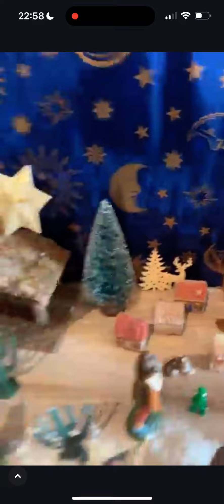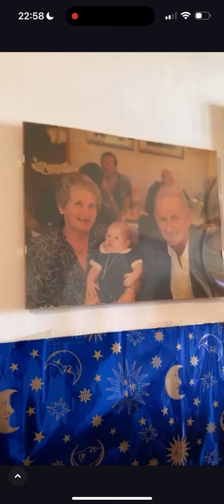Ecco a voi: il Presepe 2023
Qual è il vostro personaggio preferito del nostro Presepe?